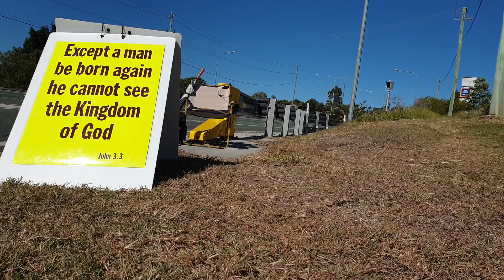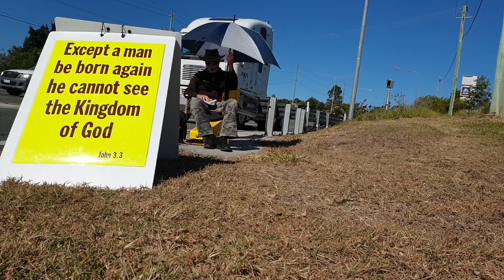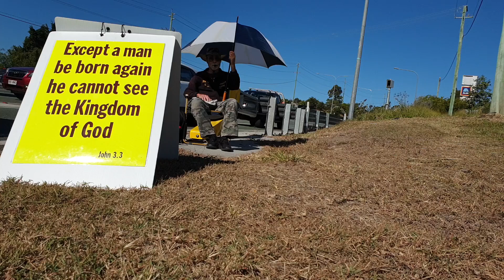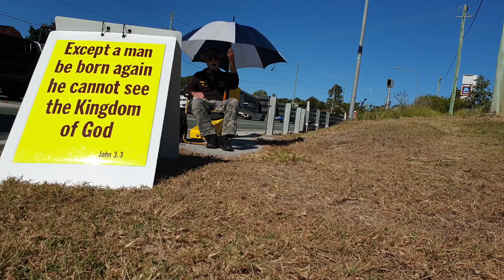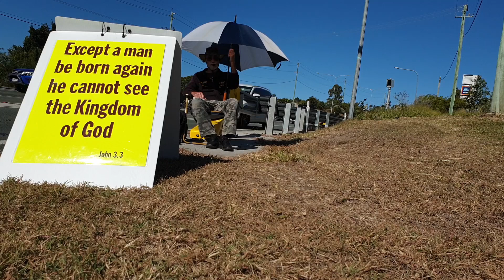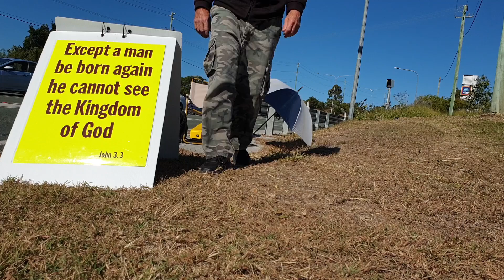R U Saved Or Lost ? (15 - 6 - 24) #1